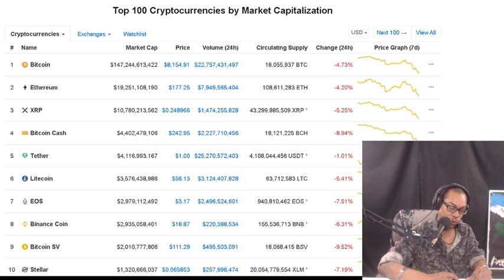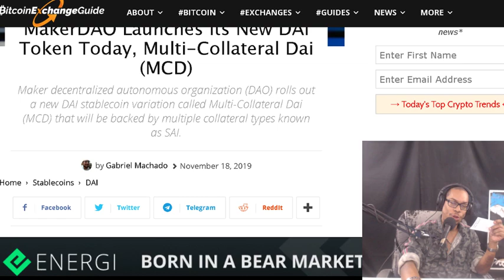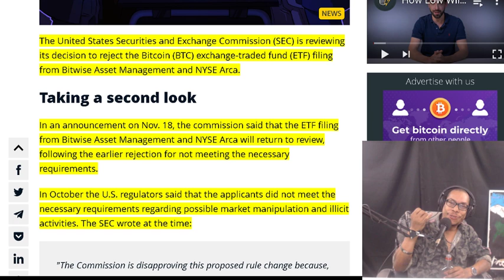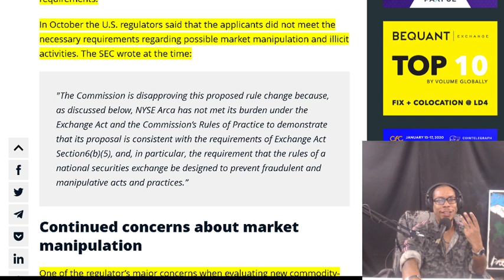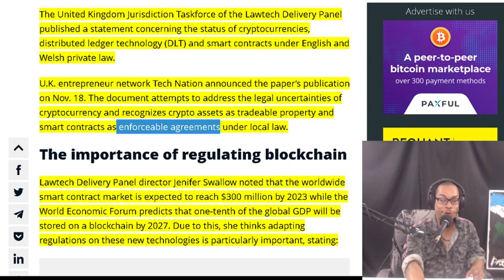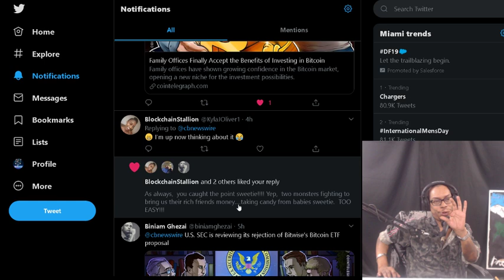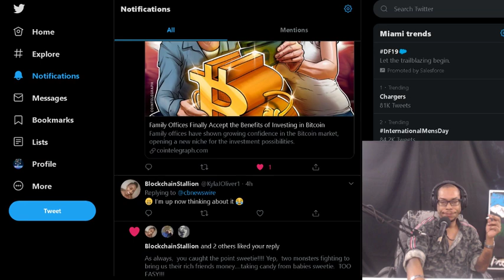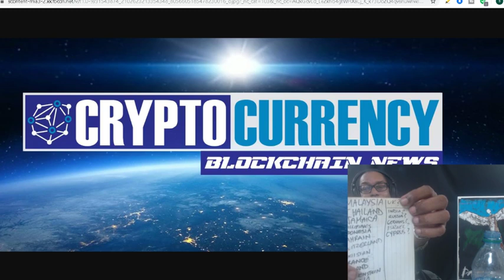MakerDAO Launches Its New DAI Token Today. SEC Revisits Bitwise ETF Proposal. UK Crypto Status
MakerDAO Launches Its New DAI Token Today Multi-Collateral Dai (MCD).  US SEC Takes Another Look at Rejected Bitwise Bitcoin ETF Proposal.  UK's 'Landmark Statement' on Crypto and Smart Contracts

OFFICIAL MAILING ADDRESS:
Shomari Clarke